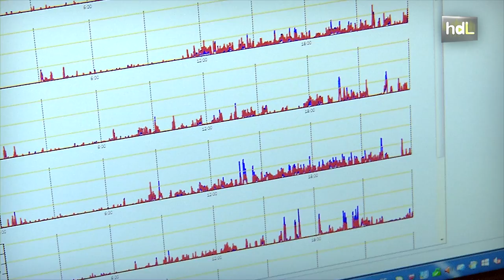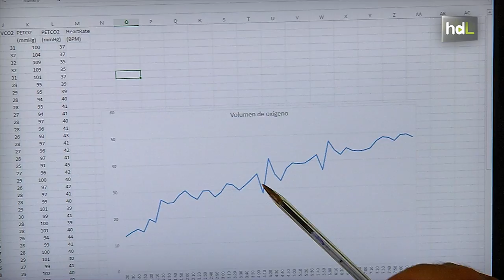HDL Jonatan Ruiz, experto en salud y deporte con el reto de prevenir enfermedades como la diabetes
Desde que acudió a clase de Fisiología del Deporte cuando estaba en la carrera, se enamoró de esa relación entre salud y deporte. Desde entonces Jonatan Ruiz no ha dejado de investigar en ese terreno. Recientemente ha recibido el premio Joven Investigador de la Fundación AstraZeneca, una organización sin ánimo de lucro de apoyo a médicos e investigadores, tras competir con otras 71 candidaturas de 10 comunidades autónomas diferentes. Desde la Facultad de Ciencias del Deporte de la Universidad de Granada investiga el efecto del ejercicio sobre la activación de algunos tejidos y la regulación de niveles de glucosa para prevenir enfermedades como la diabetes. Entre sus estancias internacionales destaca la que tuvo en Suecia en el Instituto Karolinska.